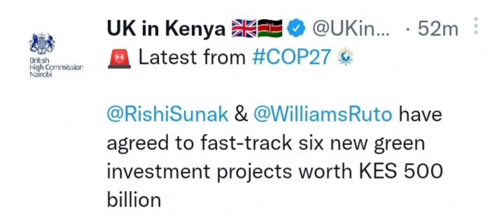Ruto's Leadership Praised in Egypt as he Secures 500Bn for Kenya to be Used in the Following